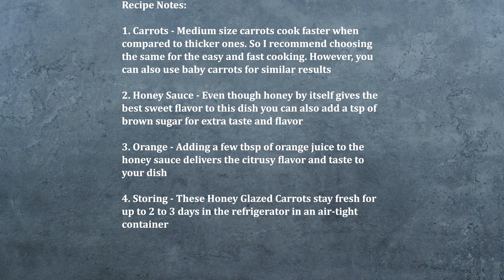Honey Glazed Carrots Recipe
Wonder how to make sweet and savory Honey Glazed Carrots at home? We explain this recipe with easy and simple instructions for you to try and enjoy. Take a look!

About:
Honey Glazed Carrots are a sweet, savory, and flavorful side dish. It is usually made with carrots, honey, basic seasonings, and herbs. The recipe I have shared here shows you how to make Honey Glazed Carrots with easy step-by-step instructions for you to try and enjoy at home. These Honey Glazed Carrots on the stovetop are one of the best and easy-to-make dishes that taste great with most of the main dishes like rice, chicken, or seafood. And the best part is it comes under in 30 minutes and is perfect to enjoy for lunch and dinner.

Ingredients:
6 Medium Size Carrots (1½ lb / 680 gm)
4 cup Water
3 tbsp Butter
2 tbsp Garlic, minced
1 tsp Chili Flakes
½ tsp Crushed Peppercorn
3 tbsp Honey
Salt, as needed
Coriander/ Cilantro Leaves, to garnish

Recipe Notes:
1. Carrots - Medium size carrots cook faster when compared to thicker ones. So I recommend choosing the same for the easy and fast cooking. However, you can also use baby carrots for similar results
2. Honey Sauce - Even though honey by itself gives the best sweet flavor to this dish you can also add a tsp of brown sugar for extra taste and flavor
3. Orange - Adding a few tbsp. of orange juice to the honey, sauce delivers the citrusy flavor and taste to your dish
4. Storing - These Honey Glazed Carrots stay fresh for up to 2 to 3 days in the refrigerator in an air-tight container

0:00 Introduction
0:16 Chop Carrots
0:54 Cook Carrots
1:29 Prep Honey Glazed Carrots
2:50 Final Output
2:55 Recipe Notes